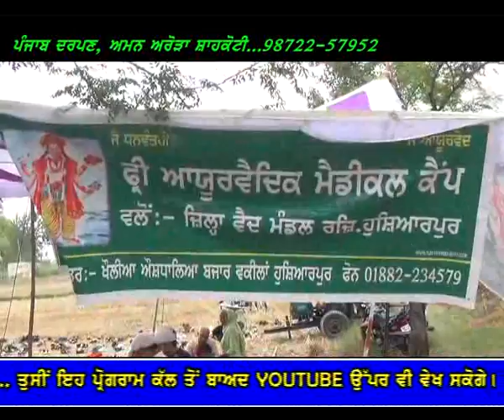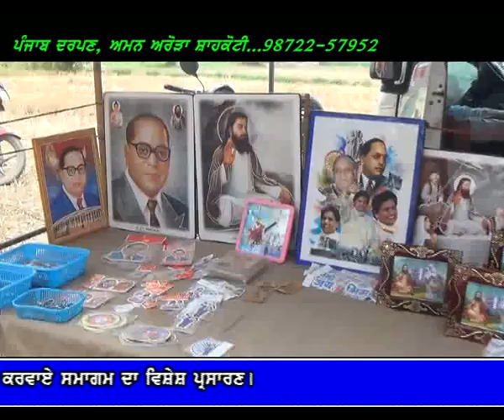Punjab Darpan 11 06 2017 Samagam Daravan